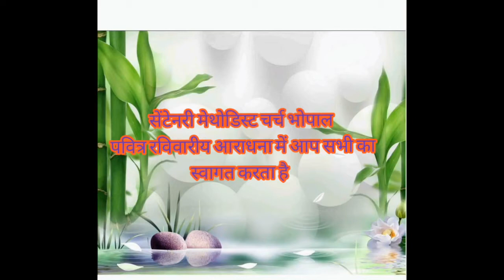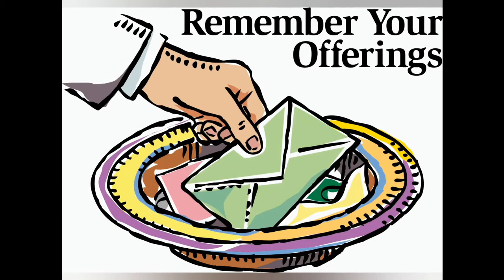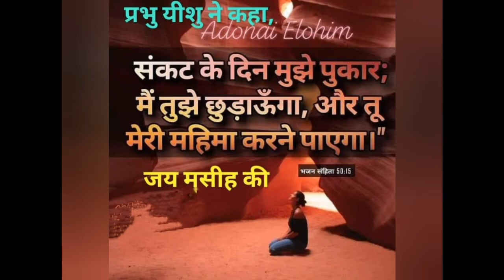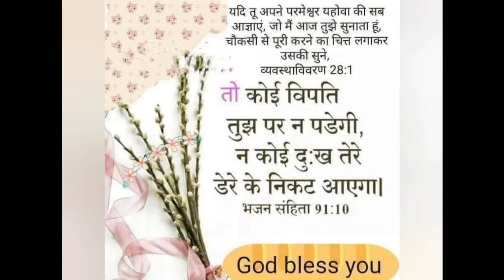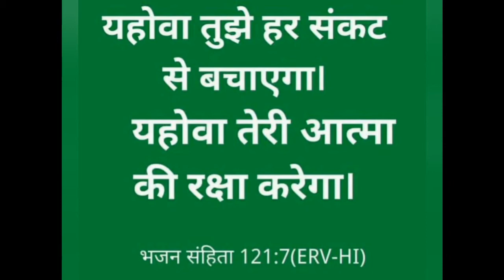11th July 2021 Sunday Worship Service, Centenary Methodist Church Morning 09:00 AM Onward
Please Join Online Sunday Worship Service With Family and Friends
With Prayers,
Rev. Anosh Prabhaker Charles